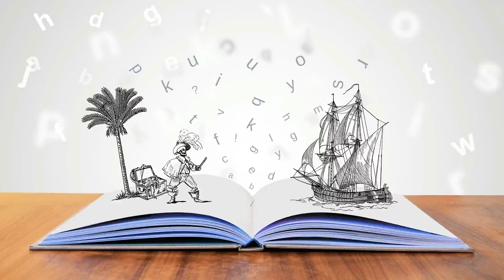Drama on the life of AJAMILA ~At ISKCON Mayapur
There was once a young brahmana named Ajamila [pronounced aj-a-meel], who was a reservoir of good character and conduct. He was mild and gentle, always truthful, well versed in the Vedic scriptures, and very pure.

One day, on the request of his father, Ajamila went to the forest to collect fruit, flowers and grasses. On the way home, he came upon a very lusty low-class man embracing and kissing a prostitute. Both of them were drunk, and the man was smiling, singing and enjoying himself without shame. The prostitute’s eyes were rolling in intoxication, and her dress had become loose. When Ajamila saw her, the lusty desires in his heart awakened, and in illusion he fell under their control.

Remembering the instructions of the scriptures, Ajamila tried not to gaze at the woman. He strained to control his lusty desires with the help of his knowledge and intellect, but he failed and as a result lost all his good sense. In the days that followed he always thought about the prostitute, and within a short time he took her as a servant in his house and abandoned all the brahminical principles.